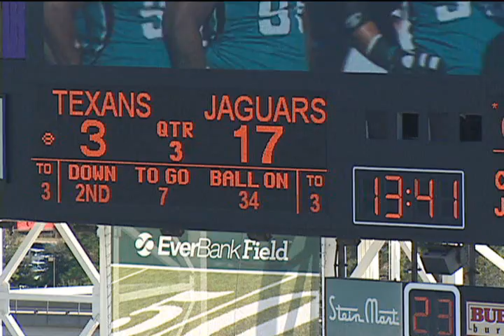Kyle Shanahan Pass Install: Keepers - Corner Post